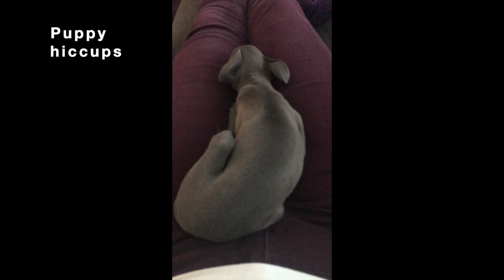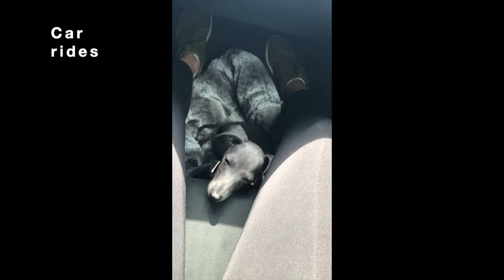DON'T WATCH if you don't want Italian Greyhound puppy fever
This is a compilation of all kinds of Italian Greyhound puppy videos. So cute!!!

Time flies so if you currently have a puppy, enjoy it as much as you can and take lots of photos and videos to remember it. Puppyhood will be over sooner than you know!

But raising a puppy is not always fun and games.